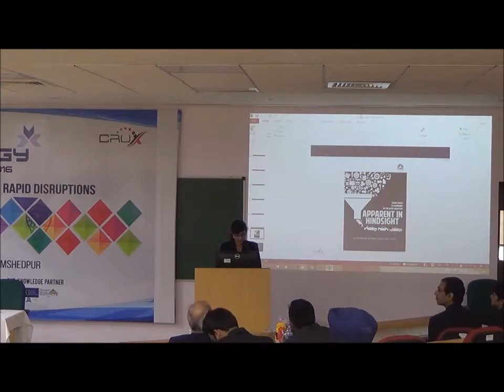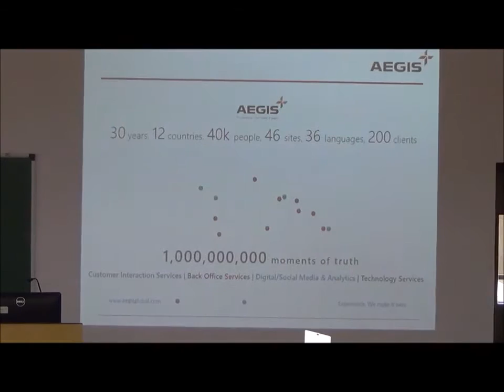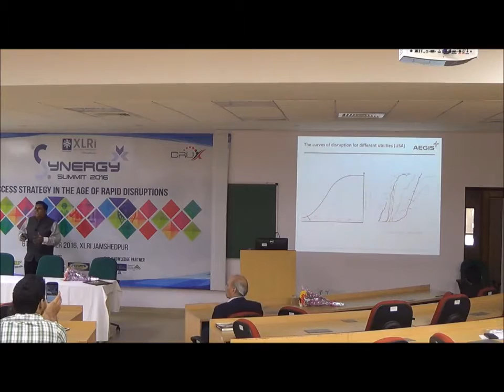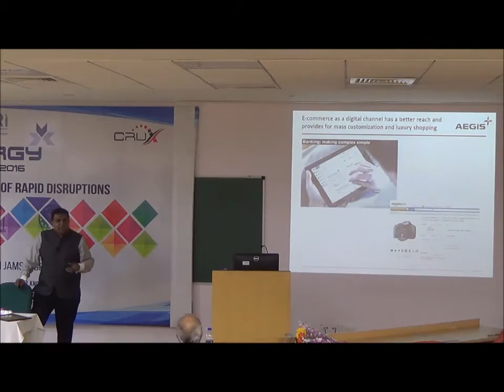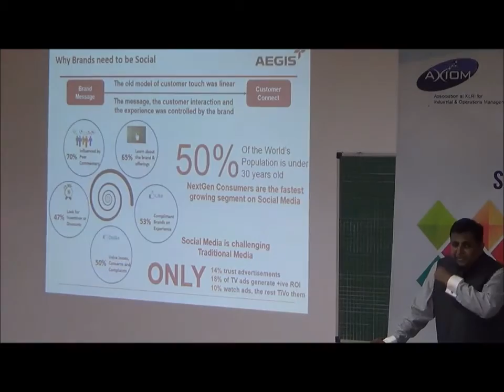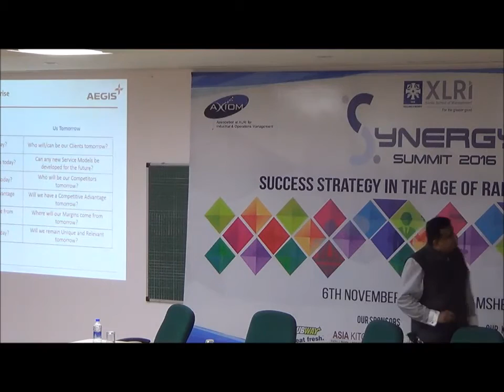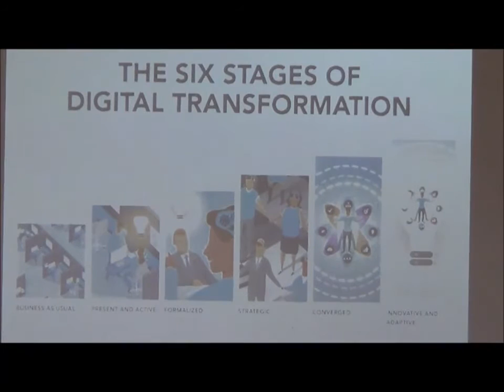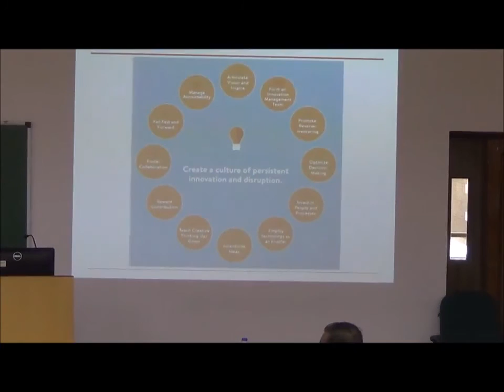Distruption in Industry by Sandip Sen, Global CEO, Aegis Limited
Disruption, Digital, E-commerce, Online, BPO, BPM, Aegis, Global CEO, Sandip Sen, Change, Advanced Technlogies, Customer Experience, CX, Fast and Quick, Technology, Digital Universe, Global Village, Digital Consumer